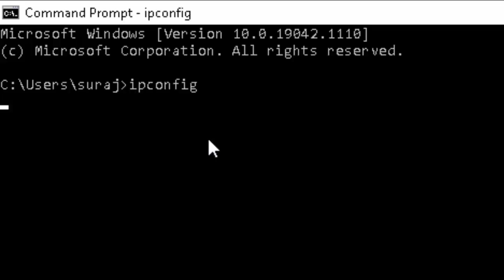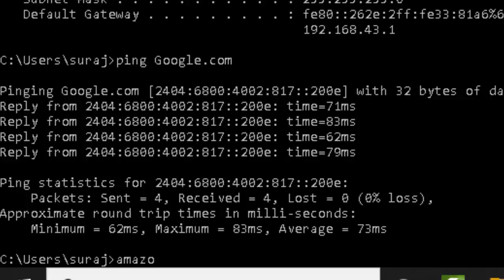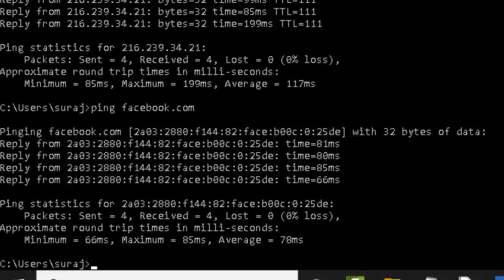Know the ip address of any website@COMPUTEREXCELSOLUTION